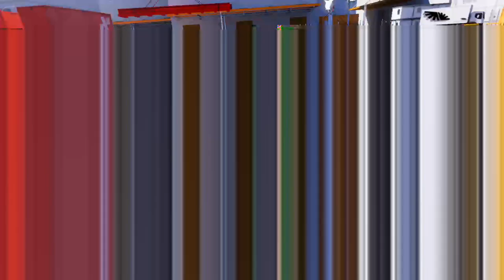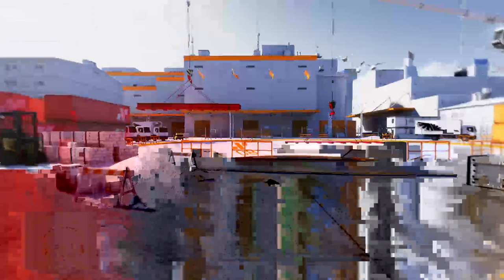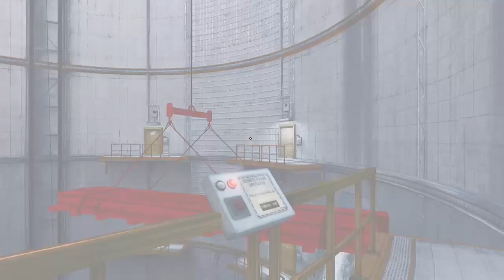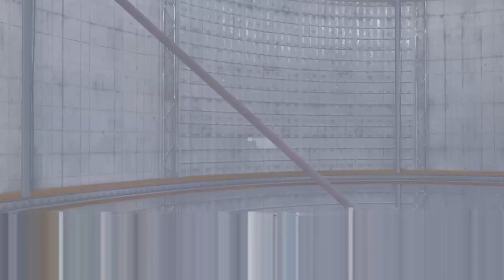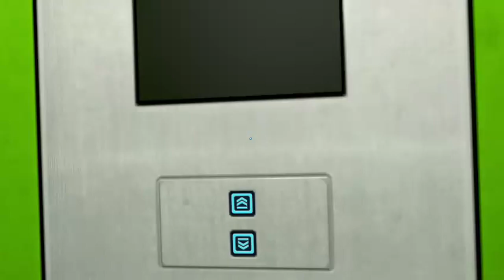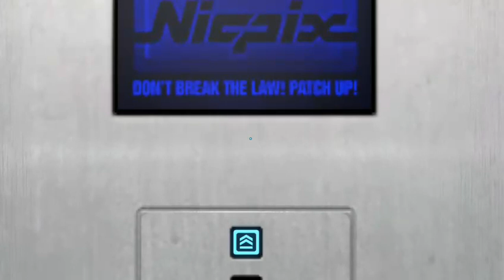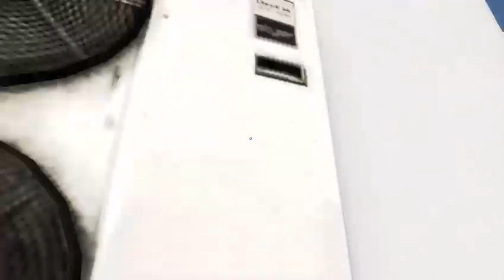PARCORE 2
i tried so hard trying also to get camera working